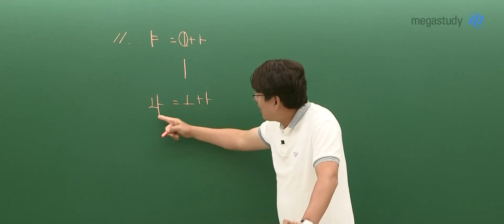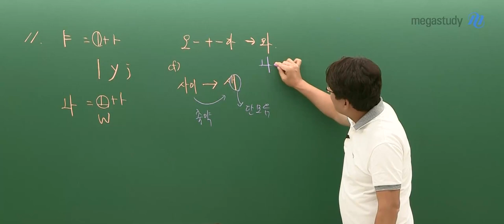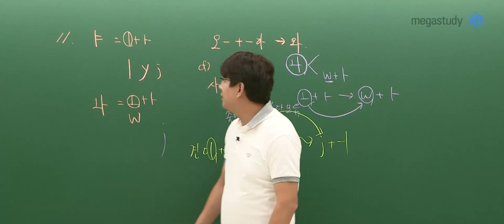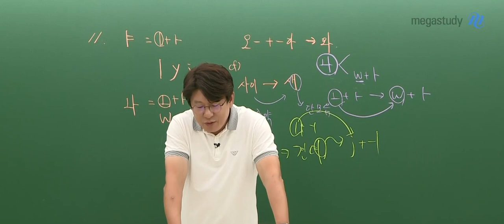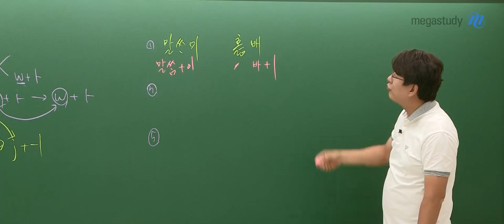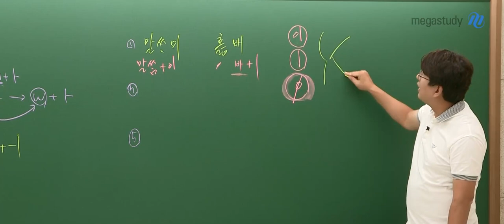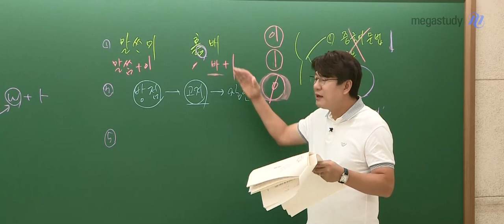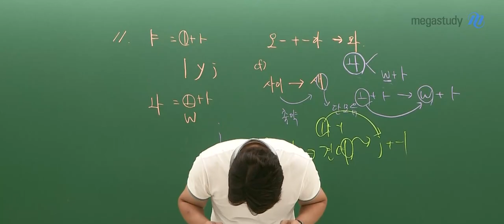[메가스터디] 국어 김동욱쌤 - 21학년도 9월 모평 문법 해설강의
2020년 9월 16일 시행된 모의평가 국어
문법 영역 김동욱 선생님 해설강의입니다.

- 김동욱 선생님의 주요 문항 해설강의를 더 확인하고 싶다면